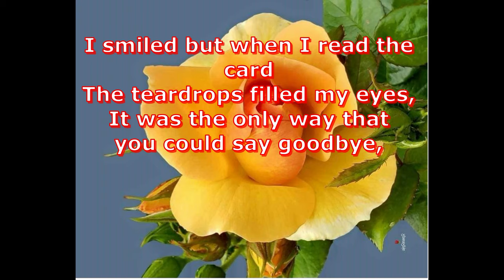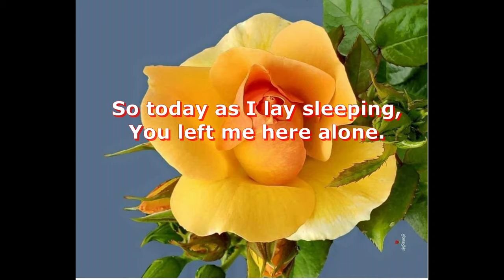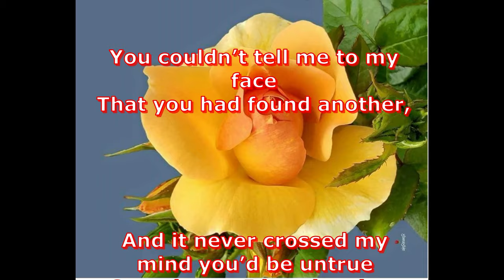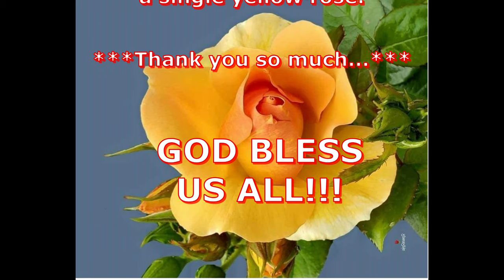A Single Yellow Rose By: Isla Grant Karaoke!!!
This is zenlife Channel, if you are new to my channel, please don't forget to SUBSCRIBE  and click the red subscribe below my video and click also the notification Bell so that you will updated to all my new upcoming Videos.

A Single Yellow Rose Karaoke By: Isla Grant is owned or licensed by LatinAutorPerf and Peermusic.